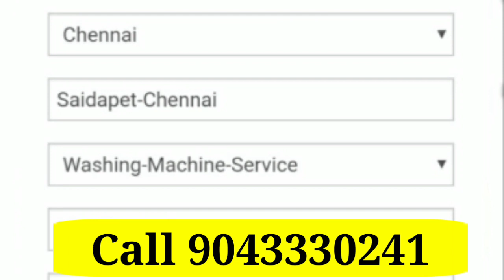washing Machine, Refrigerato Repair Service center Chennai Costumer Care 24/7 Supports